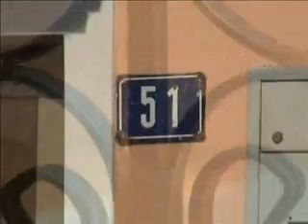kukata vo resen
Kukata na familijata Sulco vo Resen